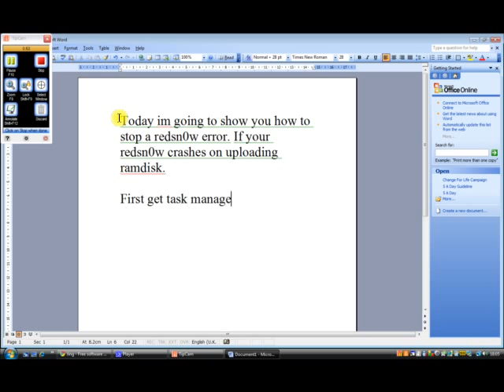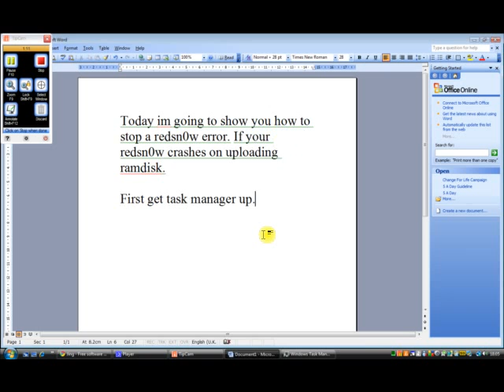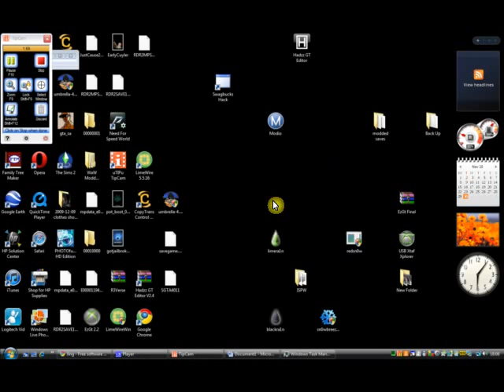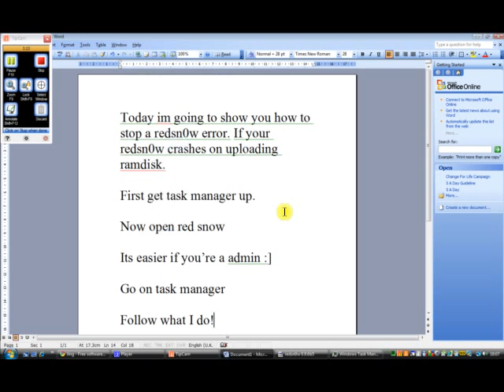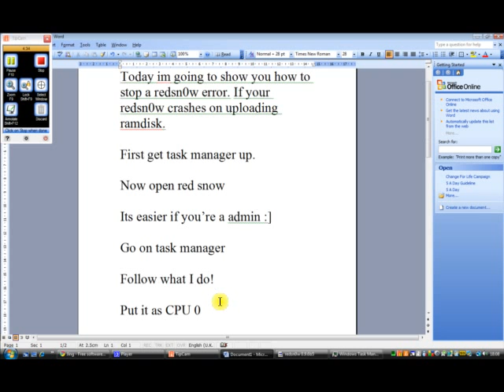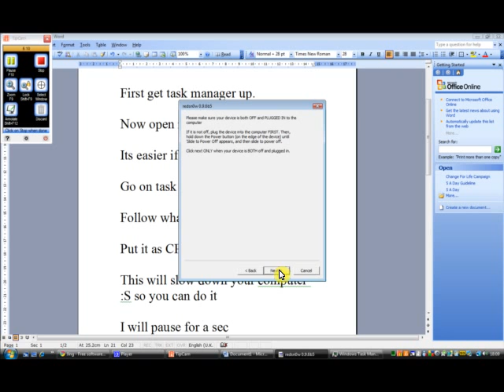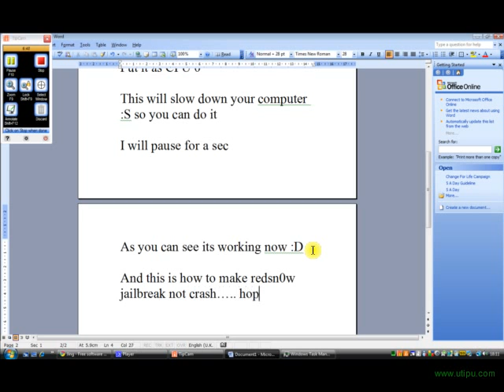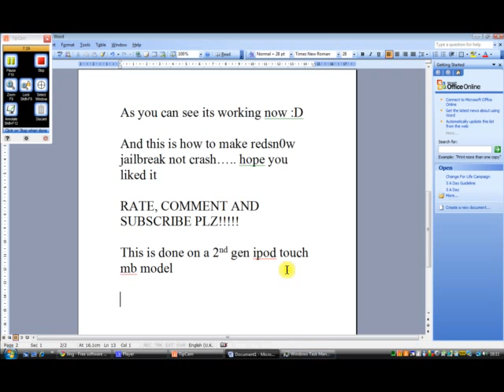How To Stop RedSn0w Crashing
A easy fix everyone can do now downloads